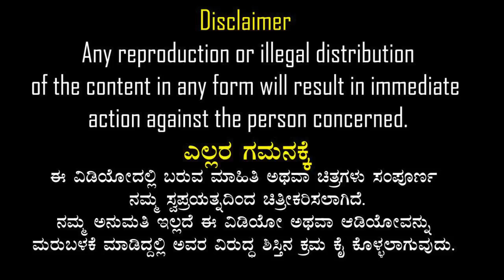thilisaru | ತಿಳಿಸಾರು | shnek shyam | rj sunil audio | rj sunil colour kaag